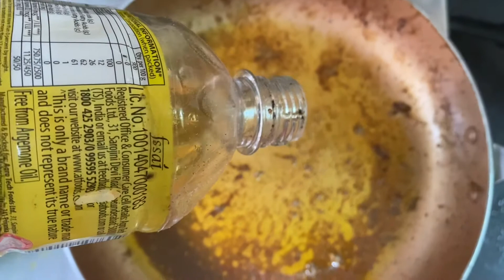Chilli Chiken Recipe | Resturant Style Chilli Chicken Recipe